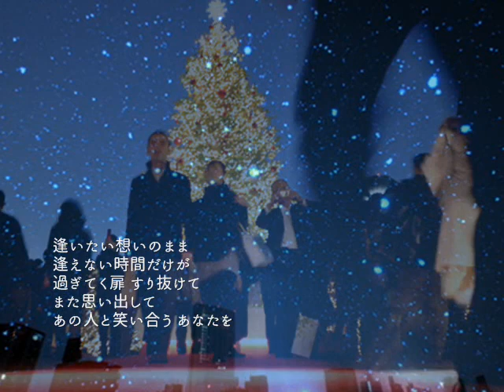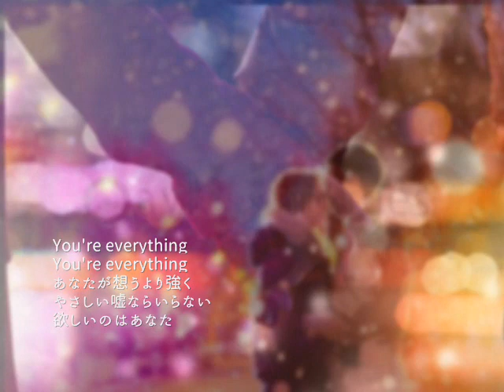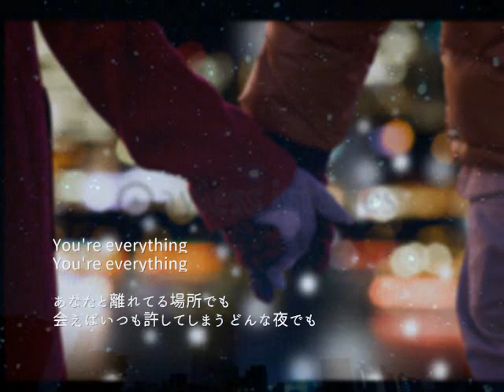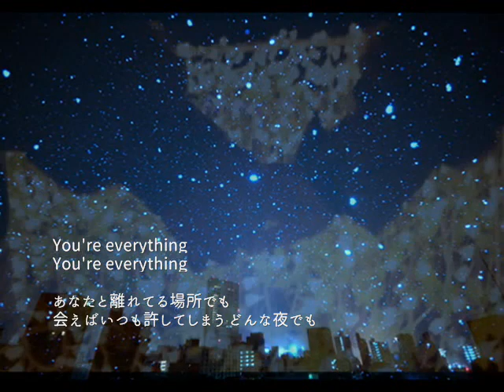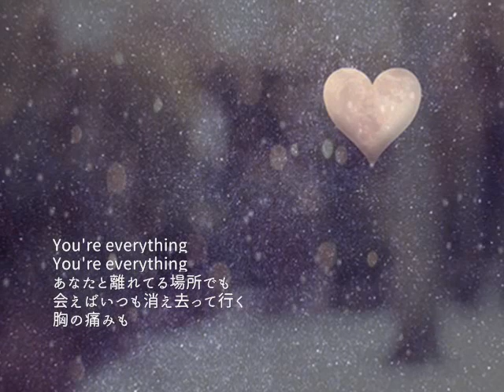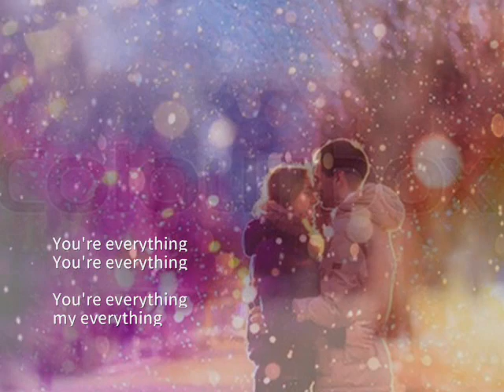Everything / Misia /ピアノ伴奏バージョン / cover:伸[nobu]×nobu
こんばんは^^どんなクリスマスをお過ごしでしょうか？どうか心穏やかな素敵なクリスマスをお過ごしください。今日はMisiaさんのEverythingをピアノバージョンでUPしたいと思います。音源は昨年の某・施設でのクリスマスライヴの音源です。皆さんの上にもたくさんの幸せが降り注ぎますように。Merry Christmas♪
お聴き頂ければ幸いです^^

定期健診を欠かさなかったお陰で、初期の段階でわかり、

好きな曲を聴きながら声を出す練習をしました。

今でも１曲全てを声もかすれずに歌う事は難しいですが

とても症例の少ない難病だと告げられ、同年10月には障害者となりました。
その為、定期的に入院生活を強いられています。

伸(nobu)